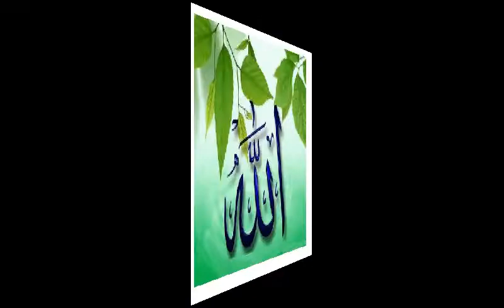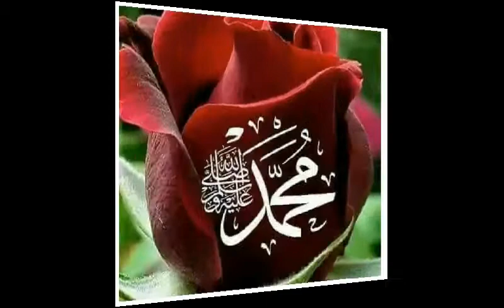আল্লাহ্ কে যে পাইতে চায় হযরতকে ভালো বেসে- Allah k j paite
Hanmd - Allah K J Paiten Chay    -  আল্লাহ্ কে যে পাইতে চায় হযরতকে ভালো বেসে